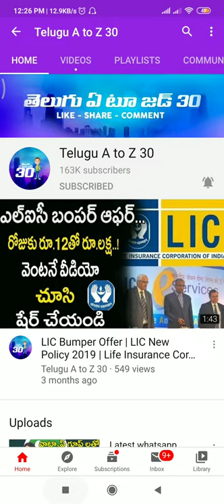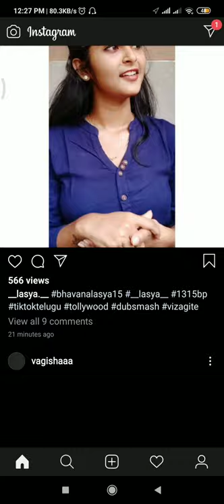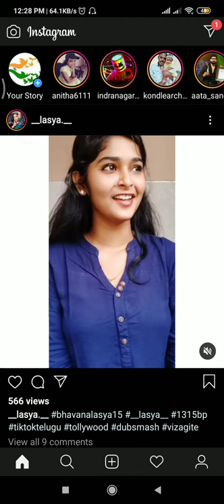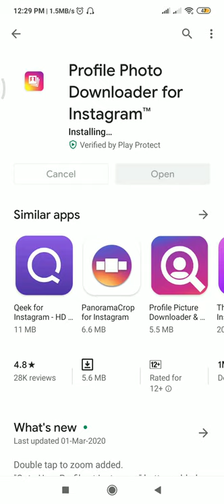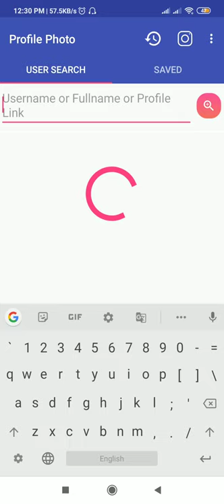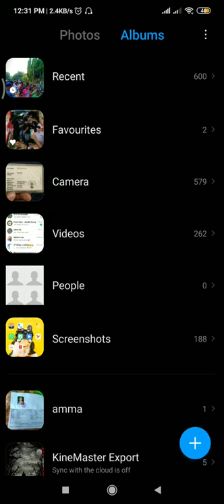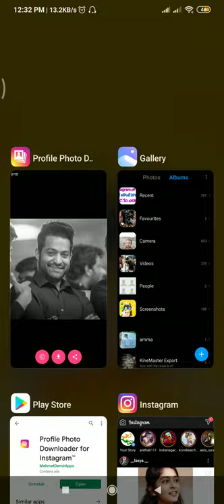How to view Instagram private account photos | Top 2 tricks to view DP of Instagram private account